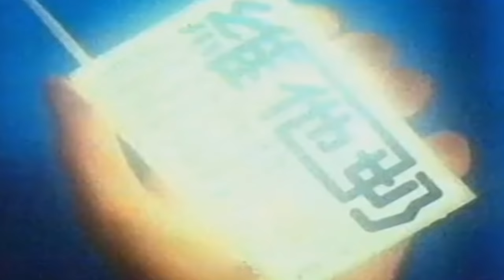Architecture in Tokyo - ヒスイ MARBLE (ft. ULTRA ウルトラ) (Music Video)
ヒスイ MARBLE From the up coming EP: "Smooth Hits"